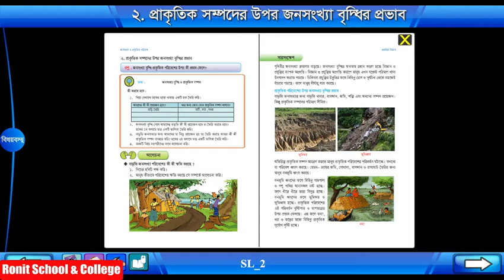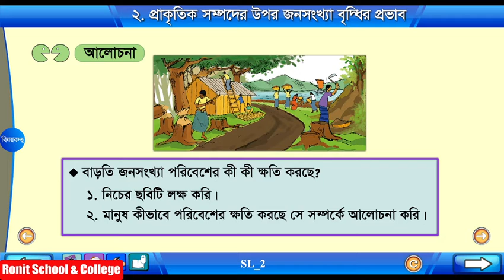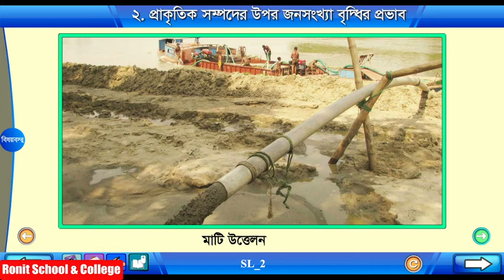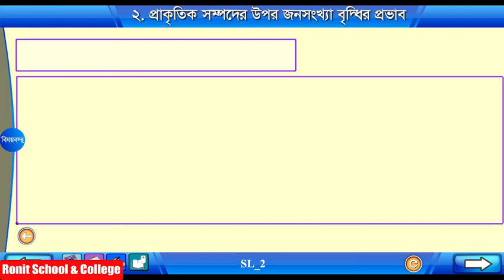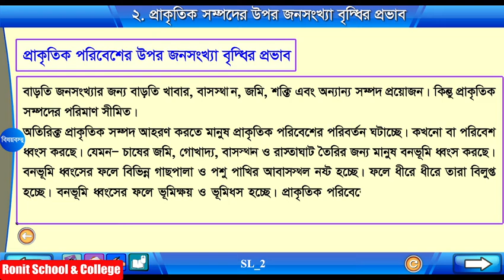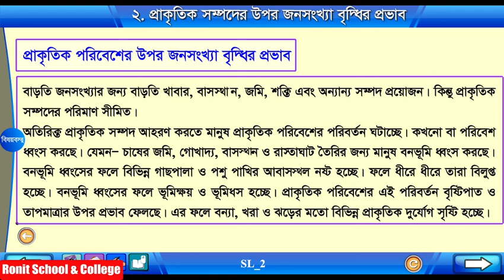Class 4 Science Chapter-13 Part-2 ||চতুর্থ শ্রেণি বিজ্ঞান অধ্যায়-১৩ পাঠ-২|| Ronit School & College